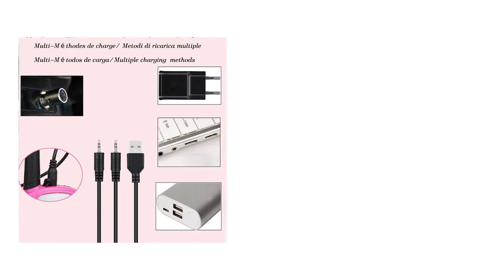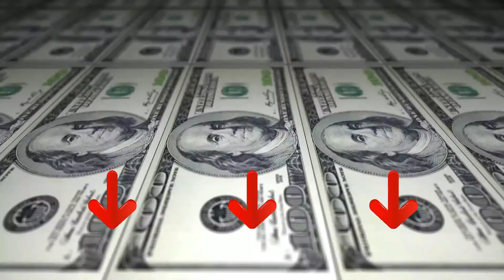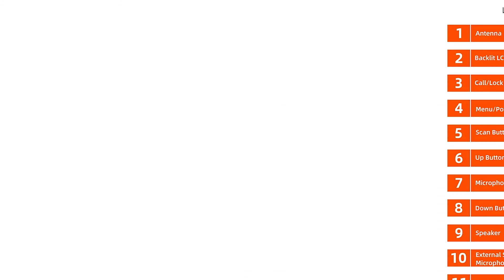ᐅ Migliori 3 walkie talkie per bambini ★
Questo video riguarda i migliori 3 walkie talkie per bambini.

Il vincitore della qualità nel nostro walkie talkie per bambini va al Sigdio T 388.

walkie talkie giocattolo per bambini di età superiore ai 3 anni, facili da usare, basta premere il pulsante "PARLA" per parlare; I bambini possono usare i walkie talkie insieme, divertendosi. Dal design ergonomico, robusti, piccoli e leggeri, quindi perfettamente adatto per le mani piccole dei bambini´.
I nostri walkie talkie sono dotati di batterie ricaricabili e caricabatterie. Le batterie possono essere riutilizzate, economico, ed ecologico. Ci sono molti walkie talkie senza batterie e caricabatterie sul mercato, e dover acquistare 8 batterie per ogni utilizzo è troppo dispendioso.
Conversazioni chiare grazie all’ottima qualità degli altoparlanti e ad un suono pulito. Queste ricetrasmittenti sono fabbricate con materiali in policarbonato, estremamente robusti, resistenti agli urti. PMR 446 licenza-libero walkie talkie per bambini, legale in Italia e Europa.
Quando la funzione è accesa, si può parlare senza premere il tasto PTT; CTCSS / DCS questa funzione non consente agli altri walkie-talkie di ricevere il segnale.Pertanto, il discorso è sicuro per voi e le vostre famiglie.

L'alternativa è il Radioddiy PR T 3.

La PR T3 arriva già programmata con 16 canali PMR446 che non richiedono alcuna licenza o patente per l'utilizzo, rendendola pronta fin da subito per trasmettere e comunicare con altre radio PR T3.
Grazie alle dimensioni ridotte di queste radio ed il peso di soli 110g, puoi immaginare quanto sia comoda la T3, facilmente utilizzabile anche dai bambini. I materiali opachi e antiscivolo suscitano una sensazione di solidità e di comfort nelle mani, così i bambini non la faranno cadere facilmente.
Ogni walkie talkie è dotato di una batteria ricaricabile Li ion da 1500 mAh ed è in grado di durare fino a 24h in stand-by. La ricarica risulta semplificata grazie all'utilizzo di un semplice cavetto Micro-USB, come quello della maggior parte degli smartphone.
Non abbiamo puntato solamente ad una radio pratica da portare in giro e da utilizzare, per questo abbiamo deciso di incorporare anche una torcia LED che può tornare utile durante le escursioni in famiglia all'aperto, avventure notturne, ambienti bui o situazioni di emergenza.
La funzione VOX può aiutarti a comunicare con l'altra radio senza dover premere il tasto PTT per trasmettere, permettendoti di avere le mani sempre libere.
Il vincitore della performance premio nel walkie talkie per bambini è il Retevis RA 615.

Walkie talkie licenza-libero; Più canali legali di accesso; aggiungere nuovi 69 canali LPD sulla base di 16 canali PMR; evitare la possibile interferenza del traffico.
Walkie talkie VOX. Funzionamento a mani libere; ti solleva dall'operazione di dover premere il pulsante del microfono quando vuoi iniziare a trasmettere.
Schermo LCD presentare tutte le informazioni necessarie e risparmiare molto tempo su impostazioni complicate.
Walkie talkie portatile il formato pratico lo rende conveniente da usare; utilizzare una robusta clip da attaccare quando non la si utilizza.
Reattivo e facile da usare un pulsante da premere per parlare; non hai bisogno di distogliere lo sguardo dalla strada.